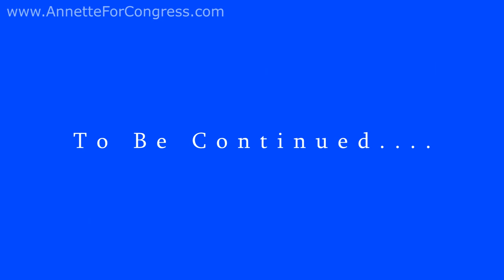Vote Dr Annette Teijeiro NV CD3 - Opponents Fiore, Roberson, Matthews, Tarkanian